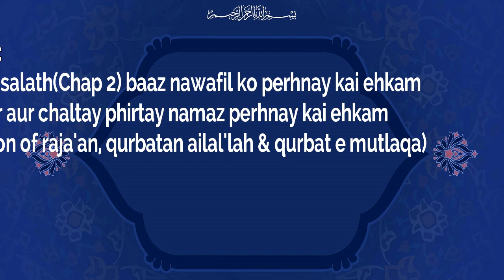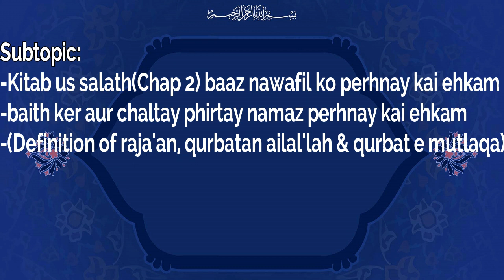Lec 143 | Topic: Importance of namaz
Speaker: Dr Nadir Sadiqi
LECTURE : 143
Topic: Importance of namaz
Subtopic:
-Kitab us salath
(Chap 2) baaz nawafil ko perhnay kai ehkam
-baith ker aur chaltay phirtay namaz perhnay kai ehkam
-(Definition of raja'an, qurbatan ailal'lah & qurbat e mutlaqa